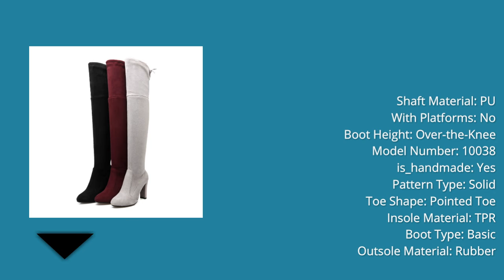Best Knee Boots High Heels Woman Shoes in Aliexpress |Knee Boots High Heels Woman Shoe review